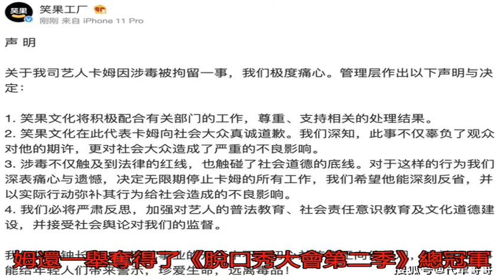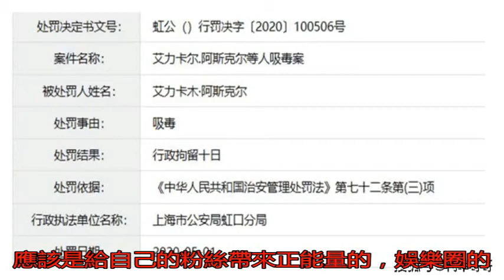25歲脫口秀演員卡姆與女友吸毒被捕 二人相戀多年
近日有網友爆料，脫口...